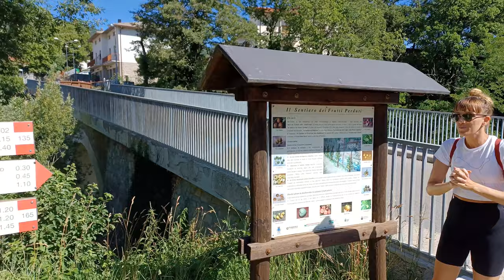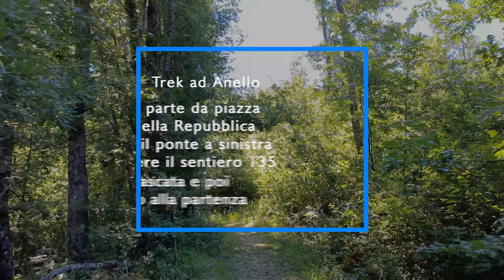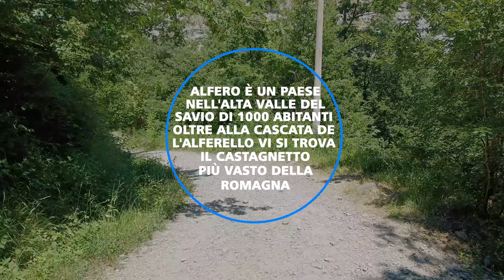La cascata di Alferello in 4K - Trekking in Italia - Emilia Romagna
𝗣𝗲𝗿𝗰𝗵𝗲́ 𝗮𝗻𝗱𝗮𝗿𝗲 𝗮𝐥𝐥𝐚 𝐂𝐚𝐬𝐜𝐚𝐭𝐚 𝐝𝐢 𝐀𝐥𝐟𝐞𝐫𝐞𝐥𝐥𝐨?🤔

Alfero è un paese montano dell'Appennino romagnolo di circa 1000 abitanti e rappresenta la maggiore frazione del Comune di Verghereto, in provincia di Forlì-Cesena. Il paese è storicamente compreso nell'area geografica della Romagna toscana ed è una rinomata stazione turistica, si colloca a 750 metri slm. La cascata è alta 32 metri. 🤠🏃‍♂🌏

La camminata è adatta a tutti: presenta solo uno strappo iniziale ed uno finale, quest'ultimo davvero impegnativo se fatto in giornate calde. Ci si può comodamente fermare negli ampi spazi a fianco al sentiero. Il percorso che abbiamo intrapreso è un'anello quindi parcheggiate pure nelle vicinanze della Piazza della Repubblica e poi subito dopo il ponte basta seguire l'anello del Sentiero 135. ᴄᴏᴍᴏᴅɪᴛᴀ̀ ‼

Si tratta di un anello leggero attorno ad Alfiero. Meglio compierlo in senso antiorario per tre motivi: la salita a Riofreddo subito mentre le cascate alla fine. Nell'immediatezza della prima salita potrete trovare il "Sasso spaccato", il "ponte romano" e il percorso degli alberi dimenticati all'inizio.

La Cascata è un ottima location per godersi un momento di pace e anche di relax con il proprio partner. Ideale anche per picnic con amici. Mi raccomando per rispettare l'ambiente non si lascia nulla del nostro passaggio🤸🌭🤓

Una volta tornati in centro vi consiglio di fermarvi al bar del centro di Alfero per reintegrare i liquidi che avete preso nel rush finale

Nel 1090 il monastero della Cella di Sant’Alberico entrò in possesso del territorio, poi dal 1250 passò al visconte Aguselli di Cesena e dal 1300 ai conti Guidi per mano di “Guglielmo Novello”. Nel 1500 un'enorme frana distrusse l’abitato di Alfero e provocò numerose vittime. Attorno al 1600 vennero effettuati lavori di bonifica e il Paese fu ripopolato. Nei secoli successivi Alfero fu terra contesa tra il Granducato di Toscana e lo Stato Pontificio, fino all’Unità d’Italia. Ancora oggi si può ammirare nei pressi della vecchia chiesa di Sant’Andrea il cippo di confine recante da una parte lo stemma a cinque sfere dei Medici e dall'altra le chiavi di S. Pietro. 👩‍🏫🤓

𝘿𝙪𝙧𝙖𝙩𝙖 siamo attorno alle 3 ore a passo rilassato e con soste incluse ⌛

𝑫𝒊𝒔𝒍𝒊𝒗𝒆𝒍𝒍𝒐  420 metri circa a salire e 420 metri a scendere ⛰

𝙋𝙚𝙧𝙞𝙤𝙙𝙤 è la classica camminata buona per le stagioni calde ‼ ;)

𝘾𝙤𝙣𝙨𝙞𝙜𝙡𝙞: 𝑒̀ 𝑢𝑛𝑎 𝑐𝑎𝑚𝑚𝑖𝑛𝑎𝑡𝑎 𝑠𝑒𝑚𝑝𝑙𝑖𝑐𝑒, 𝑚𝑎 𝑐𝑜𝑝𝑟𝑖𝑡𝑒𝑣𝑖 𝑖𝑙 𝑐𝑎𝑝𝑜 𝑒 𝑎𝑠𝑠𝑖𝑐𝑢𝑟𝑎𝑡𝑒𝑣𝑖 𝑑𝑖 𝑎𝑣𝑒𝑟𝑒 𝑎𝑐𝑞𝑢𝑎 𝑎 𝑠𝑢𝑓𝑓𝑖𝑐𝑖𝑒𝑛𝑧𝑎, 𝑝𝑒𝑟𝑐ℎ𝑒́ 𝑖𝑛 𝑠𝑡𝑎𝑔𝑖𝑜𝑛𝑒 𝑖𝑙 𝑐𝑎𝑙𝑑𝑜 𝑠𝑖 𝑓𝑎 𝑑𝑎𝑣𝑣𝑒𝑟𝑜 𝑠𝑒𝑛𝑡𝑖𝑟𝑒. 𝑁𝑒𝑠𝑠𝑢𝑛𝑜 𝑑𝑖 𝑛𝑜𝑖 𝑒̀ 𝑅𝑎𝑚𝑏𝑜 ;) 𝐷𝑎 𝑞𝑢𝑎𝑙𝑐ℎ𝑒 𝑎𝑛𝑛𝑜 𝑙𝑎 𝐶𝑎𝑠𝑐𝑎𝑡𝑎 𝑒̀ 𝑠𝑡𝑎𝑡𝑎 𝑑𝑜𝑡𝑎𝑡𝑎 𝑑𝑖 𝑖𝑙𝑙𝑢𝑚𝑖𝑛𝑎𝑧𝑖𝑜𝑛𝑒 𝑛𝑜𝑡𝑡𝑢𝑟𝑛𝑎. 𝘗𝘦𝘳 𝘤𝘰𝘯𝘤𝘭𝘶𝘥𝘦𝘳𝘦 𝘴𝘦𝘨𝘶𝘪𝘳𝘦 𝘭𝘦 𝘤𝘰𝘮𝘶𝘯𝘪 𝘳𝘦𝘨𝘰𝘭𝘦 𝘥𝘦𝘭 𝘣𝘶𝘰𝘯 𝘴𝘦𝘯𝘴𝘰 𝘲𝘶𝘢𝘯𝘥𝘰 𝘴𝘪 𝘧𝘢 𝘵𝘳𝘦𝘬𝘬𝘪𝘯𝘨: 𝘴𝘤𝘢𝘳𝘱𝘦 𝘣𝘦𝘯 𝘢𝘭𝘭𝘢𝘤𝘤𝘪𝘢𝘵𝘦, 𝘻𝘢𝘪𝘯𝘰 𝘣𝘦𝘭𝘭𝘰 𝘴𝘵𝘳𝘦𝘵𝘵𝘰 𝘦 𝘱𝘳𝘶𝘥𝘦𝘯𝘻𝘢 𝘴𝘦𝘮𝘱𝘳𝘦 🤙